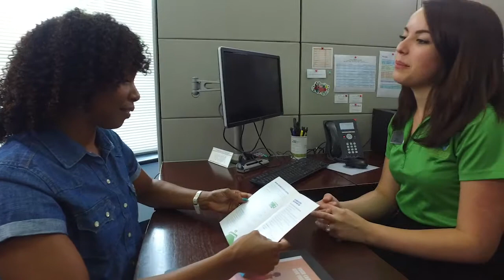A Day in the Life of a Member Service Agent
Interested in joining the Delta Community Credit Union team? Learn what a typical day might look like for our Member Service Agents, and visit DeltaCommunityCU.com/Careers to apply.